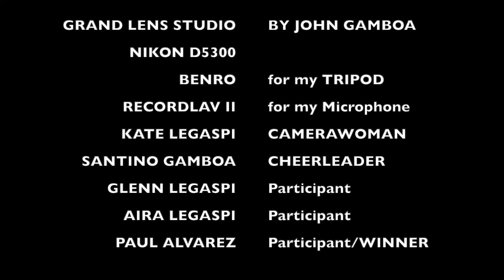CHUBBY BUNNY CHALLENGE FOR 1,000 PESOS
Yeheyyyy! SALAMAT PO sa Inyo. May the God bless you always  💕